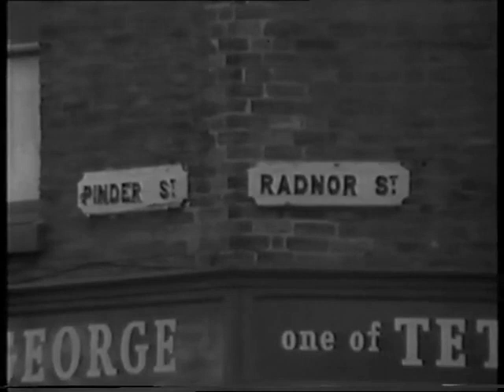Burnham's Rigged Election in 1968